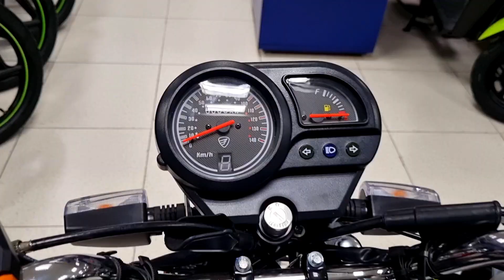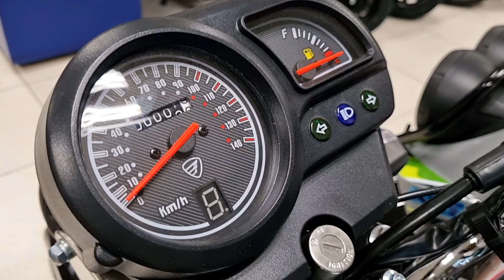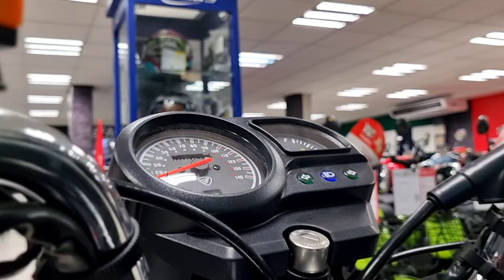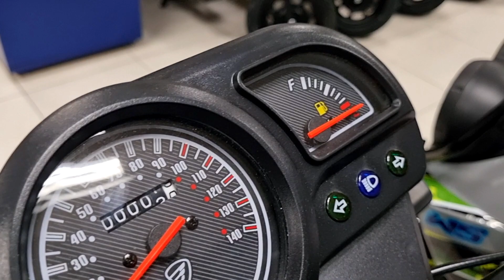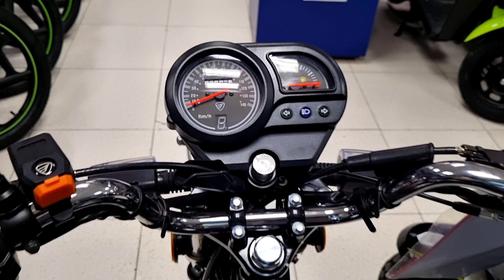Nueva Italika Ft 150 2023😱 // ¡Precio Antes del Buen Fin!🔥 // Esta Bajando de Precio🥵